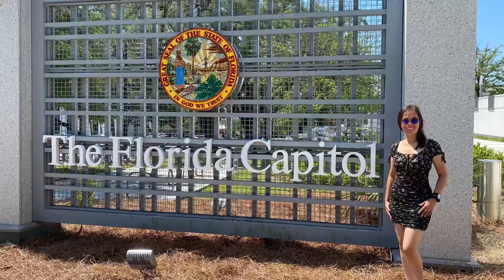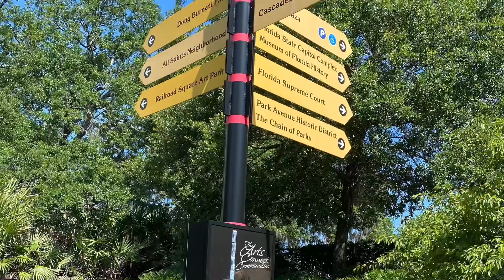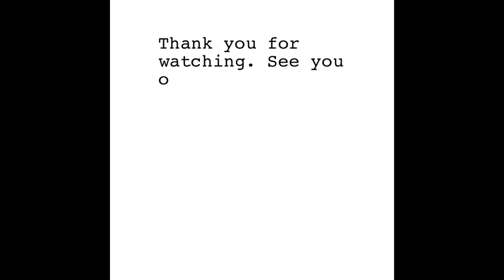Welcome to the Florida Capitol part1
Florida's new Capitol building has a rich ancestry, which began in 1824 with the establishment of Tallahassee as the new capital city.

The Capitol Complex, located in downtown Tallahassee, provides a dignified and serviceable headquarters for state government. The Capitol, the twenty-two story building, is home to Florida's Executive and Legislative branches. @EddyJesseUSA